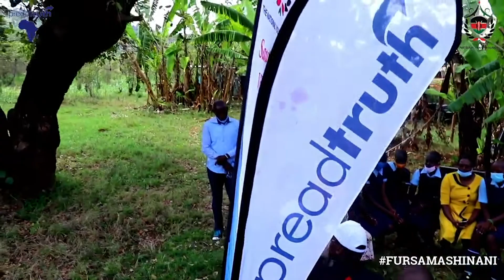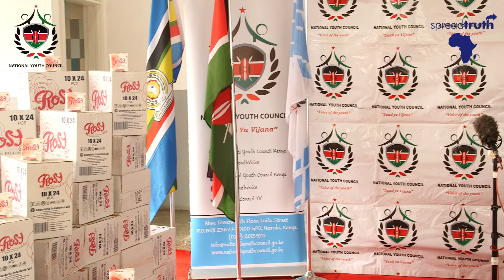National Youth Council receives sanitary pads donation from a youth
The main purpose of this project is to help provide teenage girls and young women in Africa with sanitary towel. Africa young girls will often share their sanitary towels (usually scrap cloth) with their mothers or other women in the household. Of course they are washed thoroughly between uses, but venereal diseases can be transmitted through sharing in spite of that.

Underprivileged girls miss school for at least four days each month over menstruation. These issues are not talked about in Africa, due to embarrassment, lack of understanding and the low priority of such problems in the face of starvation, violence, death, illiteracy and the many struggles of daily life.